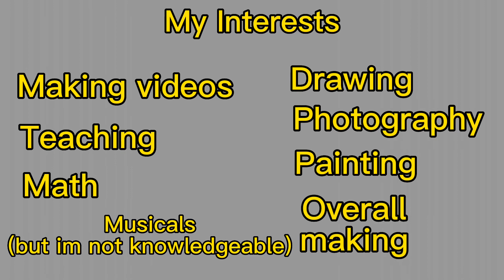About Me //channel trailer// (discord in description)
also heres my discord user: scaredy_cat.
Please notify (a youtube comment is perfectly fine) me before trying to add me as a friend
anyone weird and creepy will be blocked
lamo im not into musicals anymore...